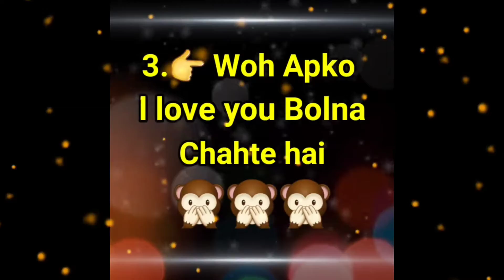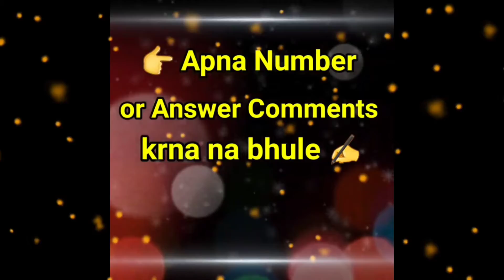🥰😘 Choose any one number// Dekhte hai aapka lover 💔💘❤️ // aapko kya karna chahta hai.